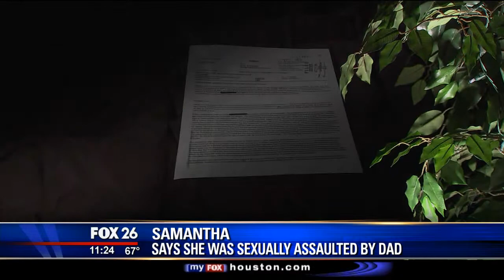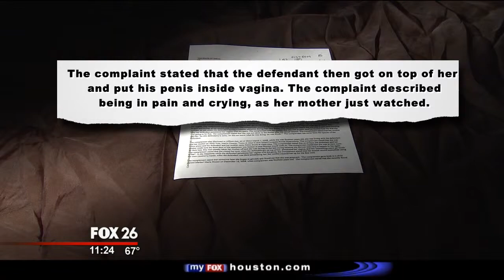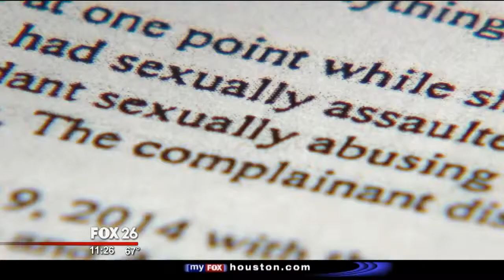Rape victim speaks out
Rape Victimes Speak Out. Houston, TX